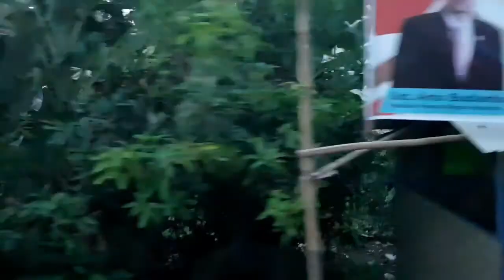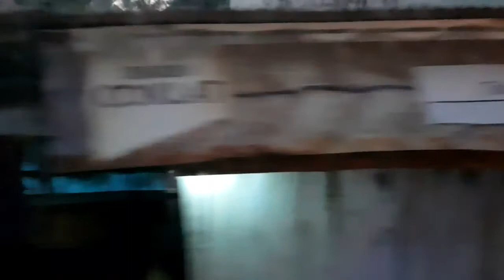AL ZAYTUN DESKOTIN JL JAMMASS - TOL CIPALI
Perjalanan dari parkir gedung Bazar DESKOTIN lewat jalan Jammass sampai ke tol cipali.  Jam 17.30 sampai jam 18an